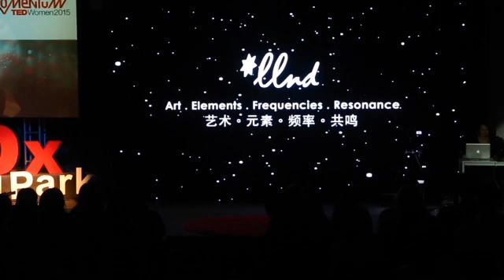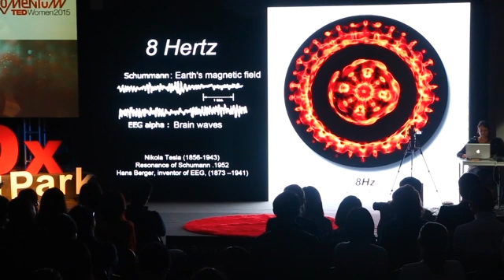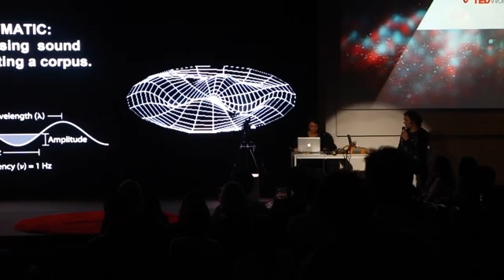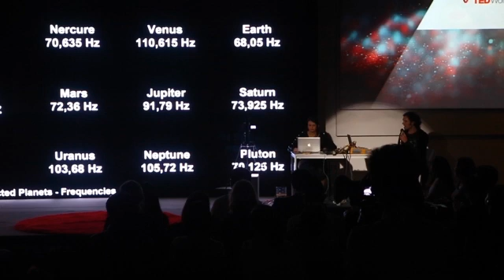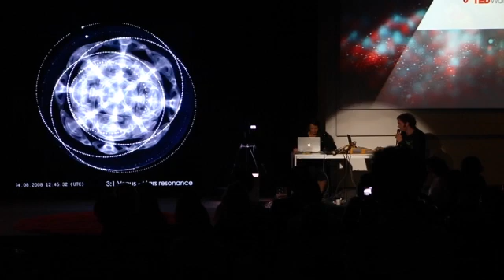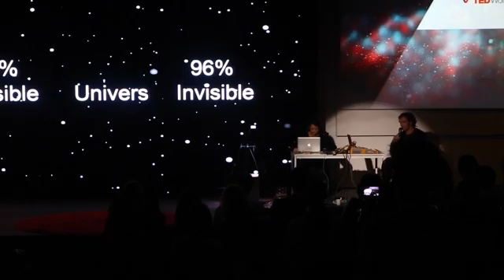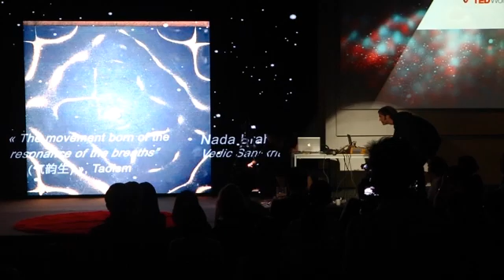Cymatic Art - Ted X - Sound Resonances or the Praise of the Void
extracts of new cymatic performance and explanation of our inspirations from Pythagoras , Kepler, Hans Jenny , The study of the Planet's orbiting to understand musical scales, sound and beyond ...